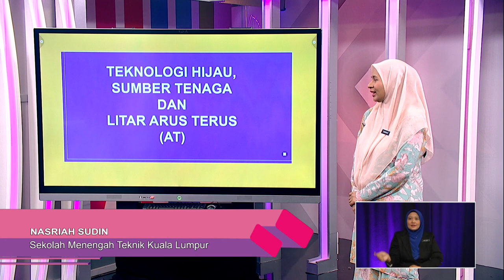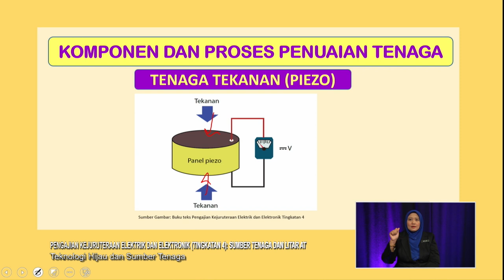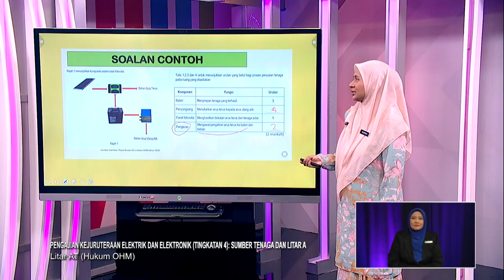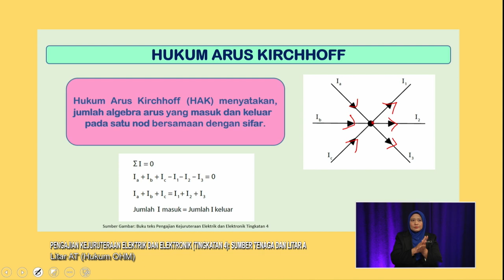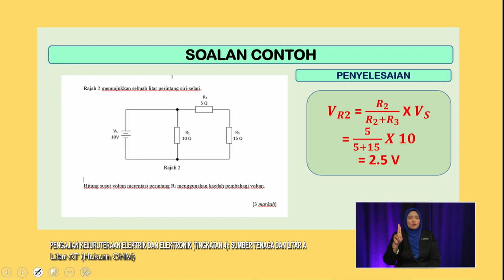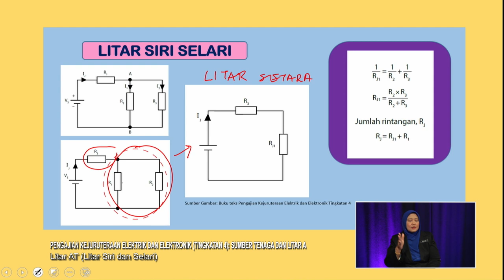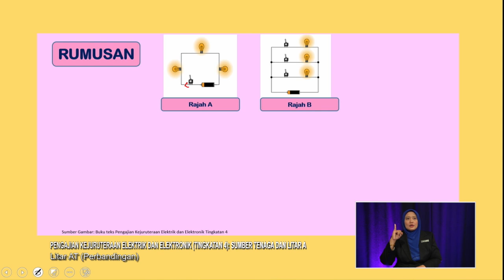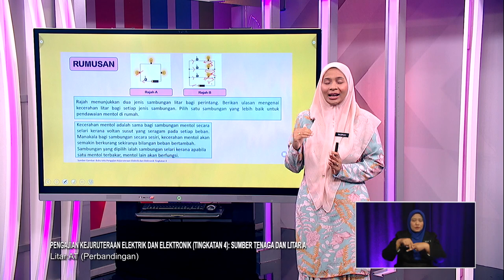SUKSES 2022 Q3 Q4 EP 8 PENGAJIAN KEJURUTERAAN ELEKTRIK & ELEKTRONIK TINGKATAN 4 SUMBER TENAGA & LITA